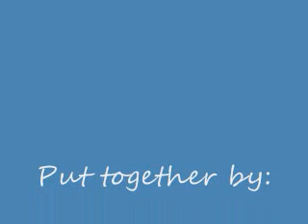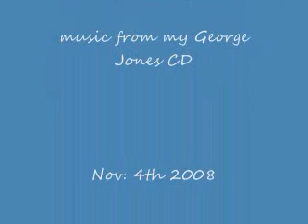OLD RUGGED CROSS by George Jones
Their are pictures with this song.